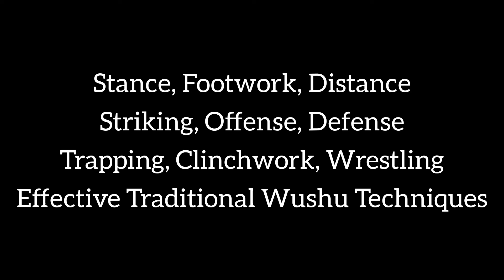Kung Fu Combat - online training program, 2023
Yes, we are now teaching an online program.
We are starting in March 2023!